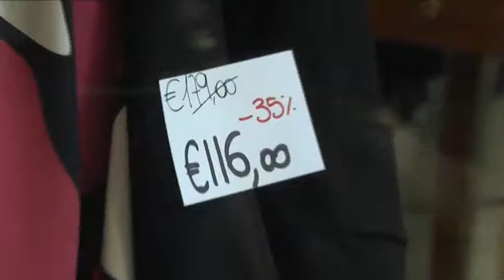TG PADOVA (18/12/2018) - SALDI ANTICIPATI, L'ASCOM CHIEDE CONTROLLI E SANZIONI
TG PADOVA (martedì 18 dicembre 2018) - Dicembre e gennaio sono mesi decisivi per le attività commerciali padovane. I negozi concentrano in questo periodo gran parte dei loro fatturati annuali, e quindi i commercianti sono attentissimi alle regole e alla concorrenza. Già l'arrivo in ritardo del freddo non ha aiutato le vendite, e ora ecco l'allarme per l'aumento di negozi che propongono vendite di liquidazione per rinnovi locali o rinnovo mobilio. Un fenomeno che potrebbe essere motivato dal tentativo di aggirare le regole dei saldi invernali, e che quindi in questo caso sarebbe una vera e propria concorrenza sleale.Le regole per questo tipo di liquidazioni ci sono, e sono rigorose. Serve ad esempio una richiesta da fare almeno 10 giorni prima dell'inizio della vendita, una relazione che indichi nel dettaglio gli interventi da attuare, e infine un dettagliato inventario della merce.A Padova l'Ascom ha chiesto all'Assessorato al Commercio una verifica diretta nei negozi interessati, ed eventualmente di far partire le sanzioni. Soprattutto se in quelle vetrine la merce in vendita viene riassortita dopo l'inizio della liquidazione. Ai clienti il compito di tenere gli occhi aperti, e ai comuni quello di fare controlli veri.